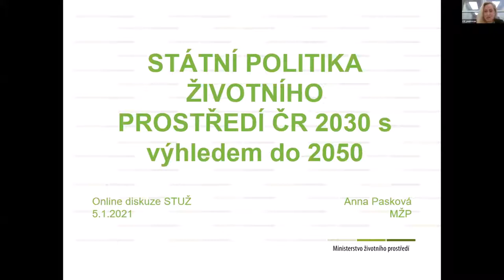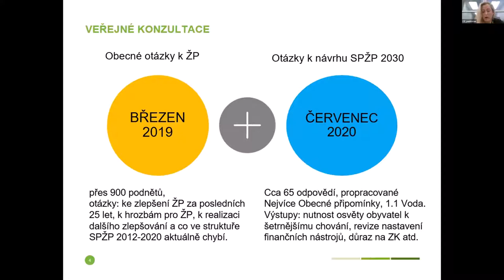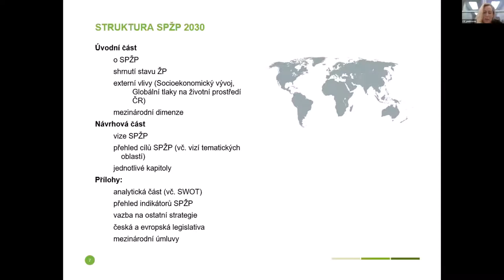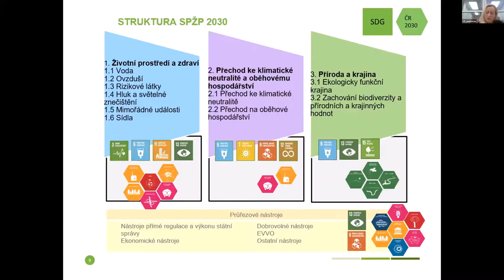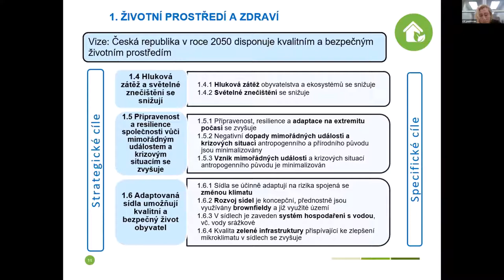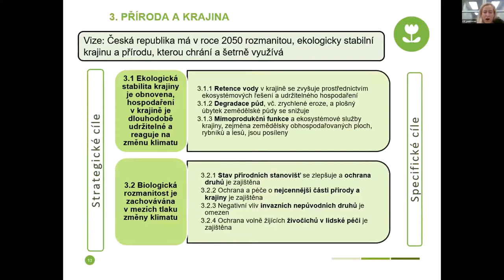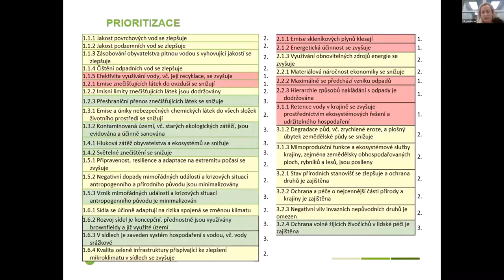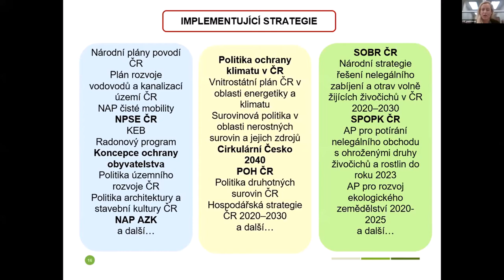Webinář "Návrh Státní politiky životního prostředí 2030 s výhledem do 2050" – 1. část – Anna Pasková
Záznam diskusního semináře STUŽ "Návrh Státní politiky životního prostředí 2030 s výhledem do 2050"
Seminář proběhl 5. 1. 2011